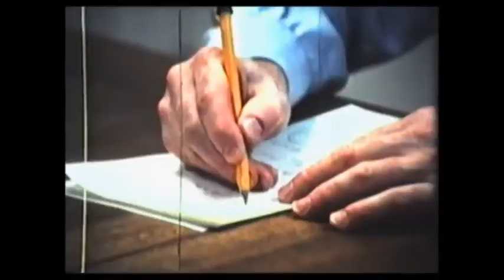The 'fundamental' dishonesty (doublespeak) of 'liberal' theologians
Francis Schaeffer explains the willful dishonesty of liberals within the visible church. He references J. Gresham Machen & Robert Dick Wilson, as examples of honest men on the conservative, historically Christian side who fought against the "Progressives" of their day in the Christian churches of the 1920's and beyond.

"In order to maintain themselves in the evangelical churches and quiet the fears of their conservative associates, the liberals resort constantly to a double use of language."
-J. Gresham Machen, Christianity & Liberalism

No organization and no party in any organization can be recognized as Christian when the works that it brings forth are the specious double use of traditional terminology and all manner of chicanery and deceit. By that test again many parties of today are condemned. "By their fruits shall ye know them," said our Lord.
-Machen, Selected Shorter Writings, 230

Most heretics try to mask their heresy by using orthodox language to convey it. - R.C. Sproul

Ambiguity is the fortress of heretics. - John Calvin

When the Father of Lies enters the pulpit it is not his custom to flatly deny the fundamental truths of Christianity, rather does he tacitly acknowledge them, and then proceed to give an erroneous interpretation and a false application. - A. W. Pink

“Always there have been pacifists who have endeavored to conceal the issue and to bring about the false peace of compromise. But always there have been some true men who have resolutely refused. … if the great issue continues to be concealed, then the Church will soon become non-Christian; but if, on the other hand, the issue is plainly raised and is decided aright, then the Church will continue to be a Church of Jesus Christ."
—J. Gresham Machen

"Presenting an issue sharply is indeed by no means a popular business at the present time; there are many who prefer to fight their intellectual battles in what Dr. Francis L. Patton has aptly called a 'condition of low visibility.' Clear-cut definition of terms in religious matters, bold facing of the logical implications of religious views, is by many persons regarded as an impious proceeding." -Machen

"As Christians become less and less familiar with Scripture and sound doctrine on a firsthand, regular basis, they become easy prey for jargon that sounds Christian but strongly mitigates against God’s truth." –John Macarthur, B170412

Not with this man, or that Council, or that Union, are the lovers of the old gospel at war at this present; but with the whole body of unbelief which is now attempting to borrow the Christian name, and effect a settlement within Christian territory.

[Bill Johnson] uses conventional theological terms and gives them new meaning, which enables him to say things that may seem orthodox at first glance, but with his new definitions are nowhere near historically accepted orthodoxy.

Schaeffer on Paul Tillich: “His answer is only a mystical answer of words.” (pg 88 The God Who is There)

"If we were to draw a graph giving the curve of the shifting secular naturalistic consensus in red ink and then the teaching of liberal theology in green ink, we would find almost identical curves, with the theological liberalism simply following a few years later and using religious terms instead of secular ones. Liberal theology uses different terminology, and yet says the same thing just a short time later. It has a naturalistic perspective that is totally opposite from the perspective of historic Christianity and the Bible." -Francis Schaeffer

[P]eople in our culture in general are already in process of being accustomed to accept non-defined, contentless religious words and symbols, without any rational or historical control. Such words and symbols are ready to be filled with the content of the moment. The words 'Jesus' or 'Christ' are the most ready for the manipulator.
--Francis Schaeffer, 'The God Who is There'